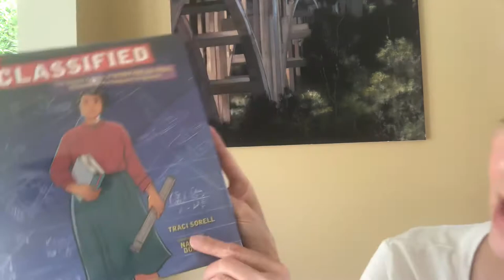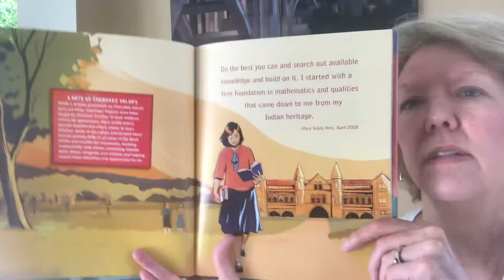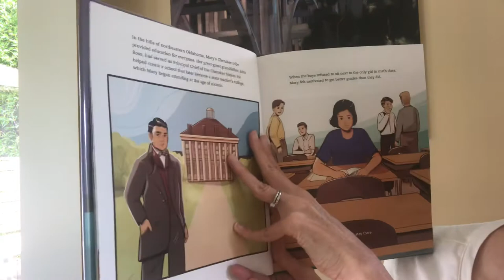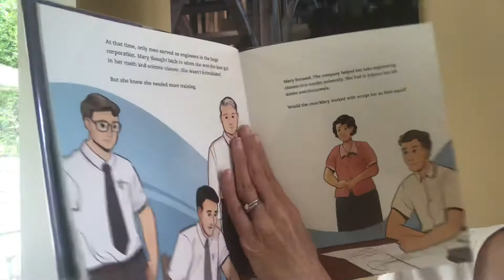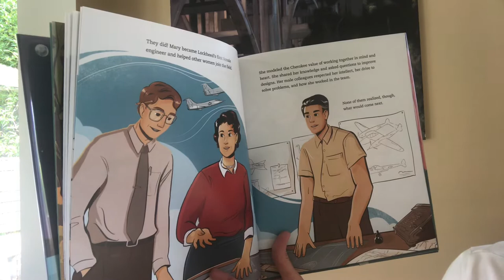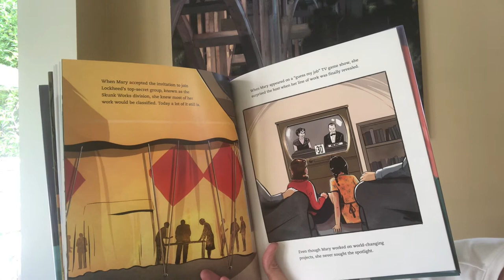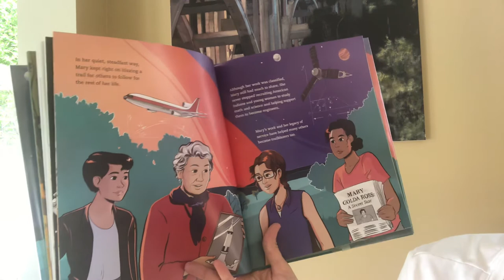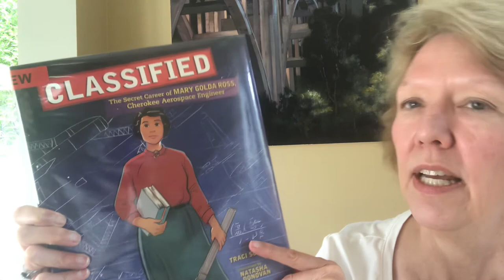Classified, the secret career of Mary Golda Ross